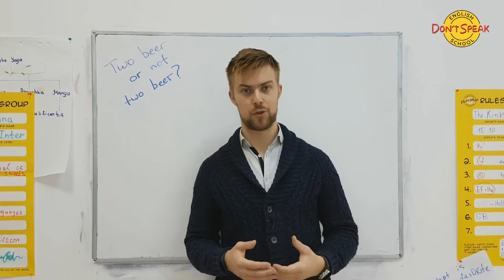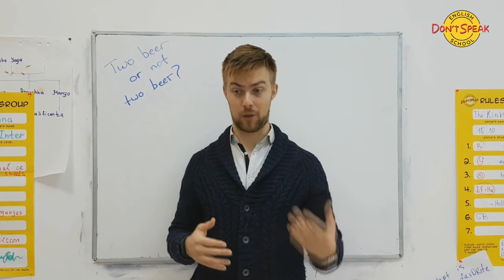Влияние алкоголя на навыки владения иностранными языками. Урок Андрея Гуляева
Алкоголь наносит непоправимый вред человеческому организму или помогает лучше говорить на английском языке?

Из этого видео вы узнаете о нескольких научных исследованиях влияния алкоголя на навыки владения иностранными языками.

Рассказывает Андрей Гуляев, основатель школы английского языка Don't Speak.

Участвуйте в бесплатном марафоне English O'clock, чтобы учить английский быстро и с удовольствием.

 Вы узнаете:
• С чего начинать учить английский
• Как без зубрёжки учить слова и не забывать
• Как учить грамматику и не сломать мозг
• Что делать, если не понимаешь собеседника
• Как перестать бояться общения на английском
• Как устроено мышление полиглотов и как это поможет вам с английским